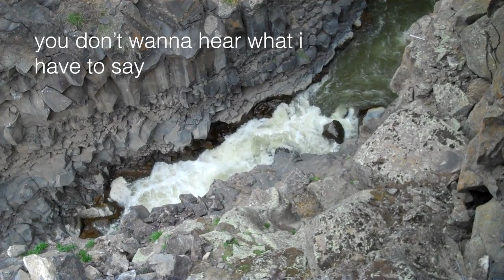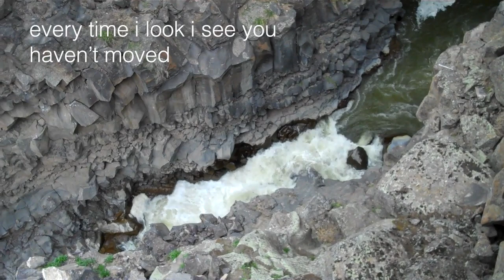Dev Lemons - Think About It (Lyric Video)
the last song (and my personal favorite) on my debut EP "Delusional" :)